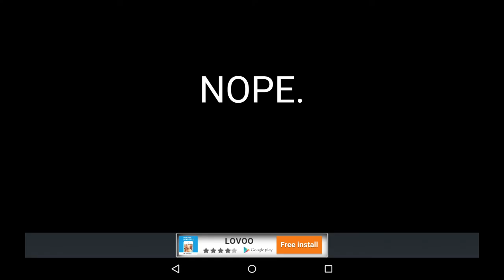Nope (Take Me To A Useless Website #3)